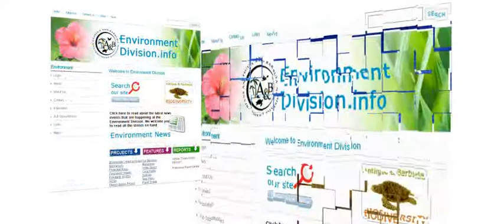search antigua web design.avi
We help people create intuitive and engaging websites.